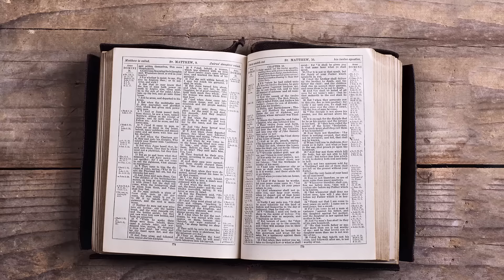Sunday School Lesson - Faith in Times of Trouble - February 18, 2024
New Bethel Baptist Church. Pastor Lars Jordan is the Spiritual leader. This Church strives to tell the Gospel message.